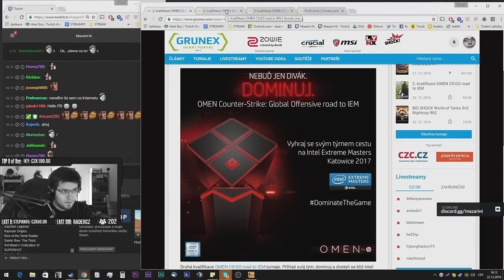JDEME VYHRAT CS:GO TURNAJ! Mazarini, Bahn1k, Hectic....